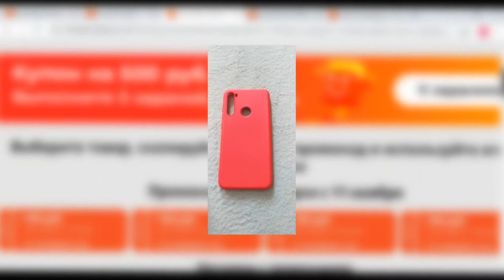Силиконовый чехол для Xiaomi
Силиконовый чехол для: Xiaomi Mi 8, Xiaomi Mi 8 Lite, Xiaomi Mi 9, Xiaomi Mi 9 SE, Poco X3 NFC, Mi 9T (9T Pro), Mi 9 Lite, Xiaomi Mi A2, Mi A2 Lite, Xiaomi Mi A3, Redmi 7A, Redmi 8, Redmi 8A, Redmi Note 7, Redmi Note8, Redmi Note8 Pro, Redmi Note 8T, Redmi 9, Mi Note 10, Mi Note10 Lite, Mi 10T (10T Pro), Mi 10T Lite, Redmi Note 9, Redmi Note 9s, Redmi Note 9 Pro

Если Вам интересно следующее:
Вам стоит обратить внимание на данный товар.
Цена:
от 182.88 р
25989 отзывов
51680 заказов
Надежность – 89%, выше среднего, можно покупать